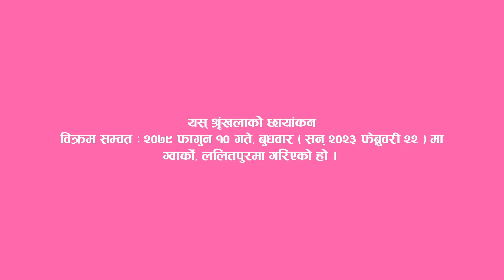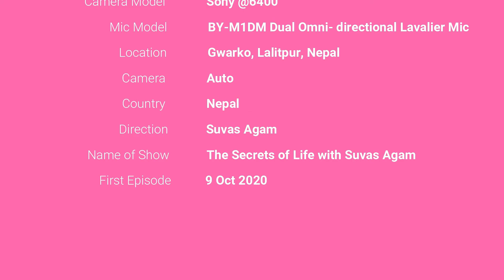Ep 383 Chandramani Prasain के हो कृष्ण प्रणामी धर्म ? कृष्ण प्रणामी धर्मका आधारभूत सिद्दान्तहरु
Guest :  Chandramani Prasain
Location : Gwarko Laliptur.

Esewa:
Suvas Chandra Kandel
बैंक खाता
Kirtipur Branch.